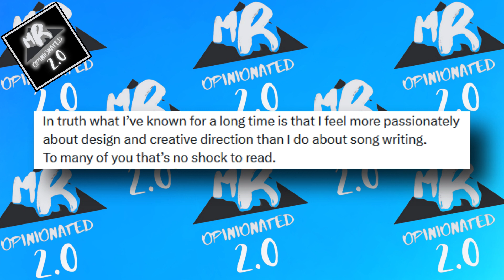Iggy Azalea Is Hanging Up The Mic to be more "creative"!!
Iggy Azalea as she makes a decision to step away from the mic and explore new realms of creativity. Hit play and witness the new chapter in Iggy Azalea's creative journey!

0:00 intro/ not going to finish album
0:17 wants to do creative design
0:20 only fans
0:25 bbl
0:32 twitter post
0:56 15 min of fame